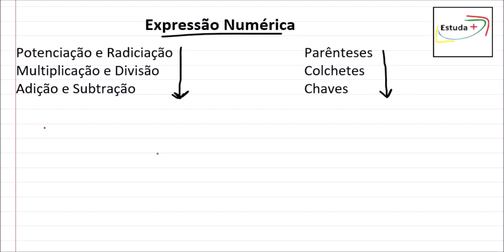Aprenda a fazer expressões numéricas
Contato para aulas particulares: (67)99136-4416